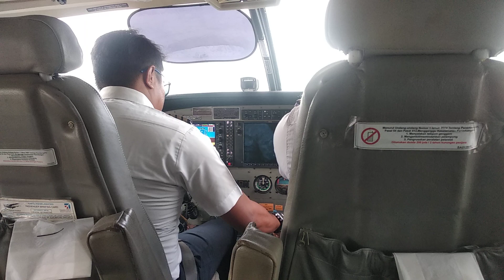PK-BVG Susi Air Pesawat Cessna 208B Grand Caravan!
PK-BVG Susi Air Cessna 208B Grand Caravan pilot prepare dulu sesaat sebelum berangkat ke Blangkejeren Gayo Lues!

iShabri Pedia.